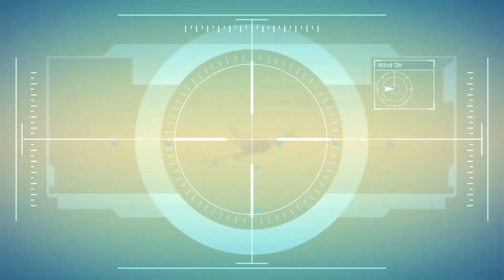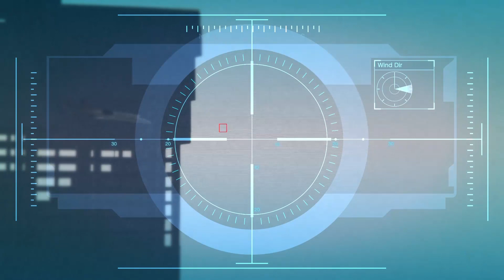Let's Play #10 Grand Theft Auto V - GTA 5 [PS4]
Das 10. Let's Play zum Mega-Hit GTA 5! Wieder auf PS4.